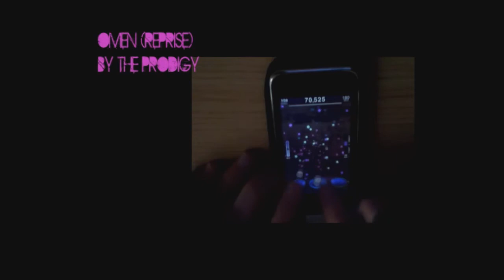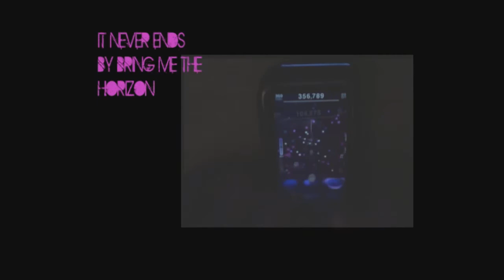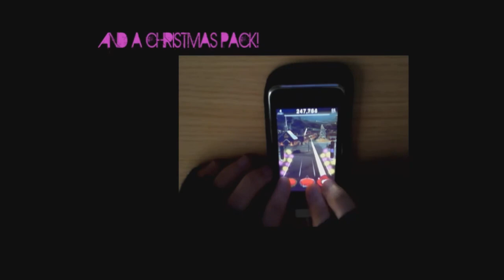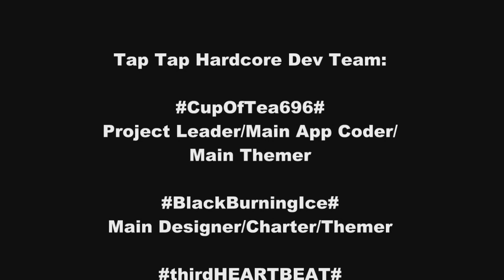Tap Tap Hardcore Promo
Tap Tap Hardcore is a custom Tap Tap application made by the TTH Dev Team. It has a few cool features like a portrait switch to turn off portrait mode (switch to landscape), new difficulty levels (Extreme, Intense an d Severe), an included tap for custom tracks and charterSupport*. The app will come with 5 default tracks packed with it, one track by ech member of the Dev Team. Upon the release of TTHardcore 3 additional DLC packs will be released (Hollywood Undead, Avenged Sevenfold and an christmas pack).
TTH Dev Team is: CupOfTea696, BlackBurningIce, thirdHEARTBEAT, xHadriel and gublrmeistr.

*More info about charterSupport coming soon.